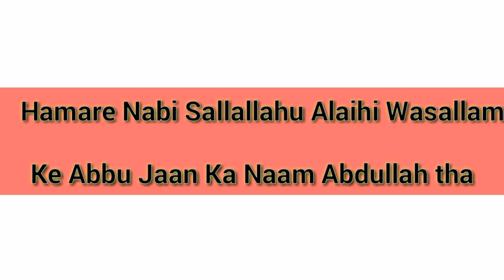Kya Aapko Apne Nabi Ke Walid Mohtarm ka Naam Malum Hai | Nabi Ke Abbu Ka Naam | Public Survey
Questions about Islam to Public in urdu

Nabi Sallallahu Alaihi Wasallam Ke Walid Mohtarm ka Naam kya hai

Nabi Ke Abbu Ka Naam

Nabi Ke Walid ka Naam

Hamare Nabi Ke Abbu Ka kya Naam Hai